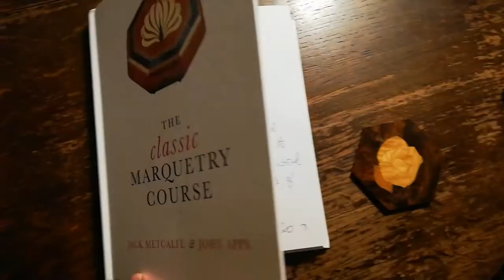The classic marquetry course（クラッシック木象嵌コース）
イギリスの恩師の木象嵌の技法書に4ページに渡り紹介していただきました。